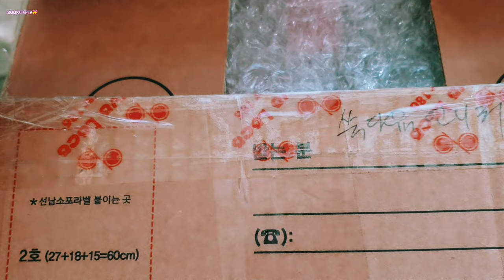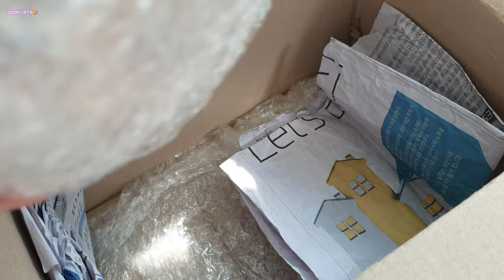🌻해바리기🌻작품이LEE비즈다육아트 Succulents!多肉植物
💢LEE비즈님그림🎁솜씨 엄청나죠 보석박힌것처럼 생동감넘치는해바리기도 살아있는듯해요🌻선물도감사합니다 사랑합니다 🍀💕
 💢원하시는그림있으시다면LEE비즈다육아트 채널가셔서 댓글남기세요 👍💝🌻